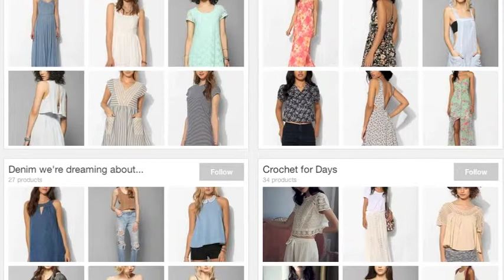Wanelo B Roll Stores